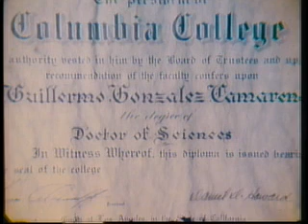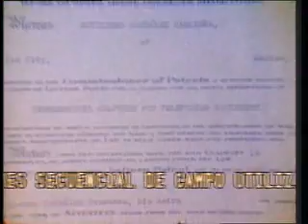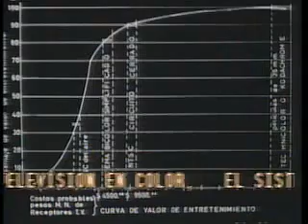Guillermo González Camarena, Doctor of Sciences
El título de Doctor en Ciencias no se había concedido en los Estados Unidos de Norteamérica desde 1890, y fue un mexicano, el Doctor Guillermo González Camarena a quien cupiera este privilegio.